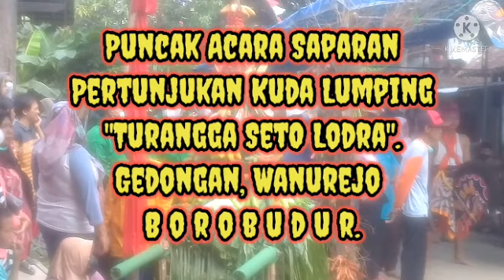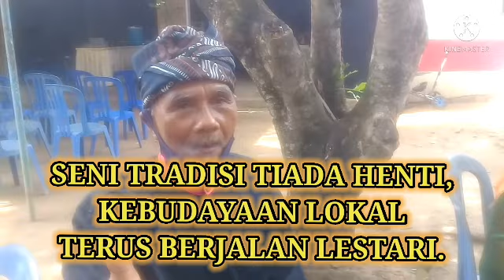Saparan: Pertunjukan Seni Kuda Lumping di Prapatan Dusun Gedongan, Wanurejo, Borobudur.